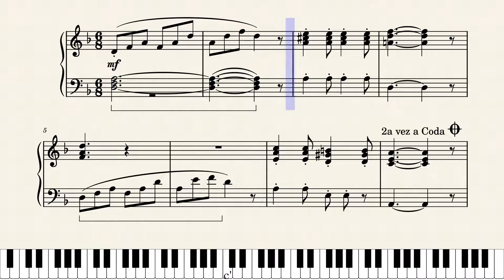Viaje al Espacio Sheet Music Piano Básico de Bastien 4 Link para baixar a partitura na descrição